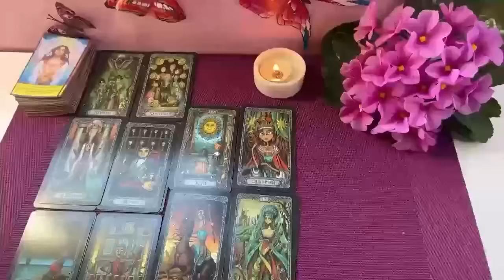AQUARIUS THIS PERSON CAN'T TAKE IT ANYMORE❤️‍🔥📞PROPOSES YOU A MEETING! YOU ARE EVERYTHING TO HIM/HER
584 views • Jul 21, 2024 •

Aquarius Love
Aquarius 2024
Aquarius today
Aquarius JULY